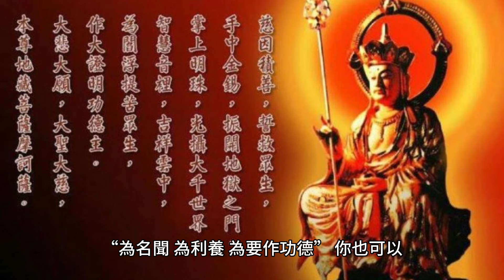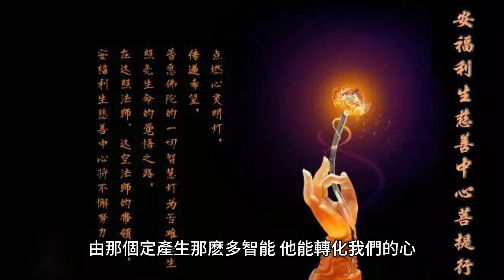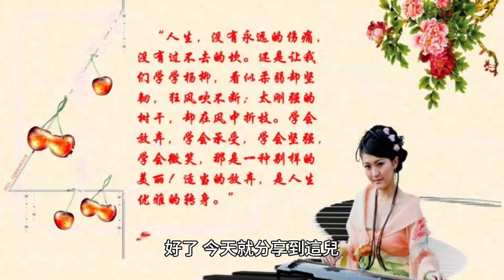修《地藏法門》想求什麽得什麽，要怎麽做？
像這些情形求地藏菩薩加持一下，好像地藏菩薩什麽事都管。目的是：你要至心念他的名號，等你念靈了，你自己的心思產生變化。

70歲後的老人為何頻繁辭世？專家揭示關鍵因素，看完嚇了一大跳！ （附長壽養生秘方）